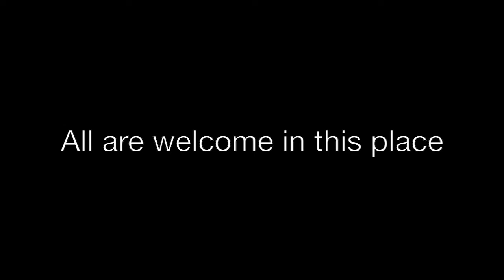Ordination of Annette Mayer to priesthood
Bishop Scott Mayer ordained Annette Mayer to the priesthood on Thursday, March 1, 2018, at St. Martin-in-the-Fields, Keller. The Rev. Maurine Lewis preached.